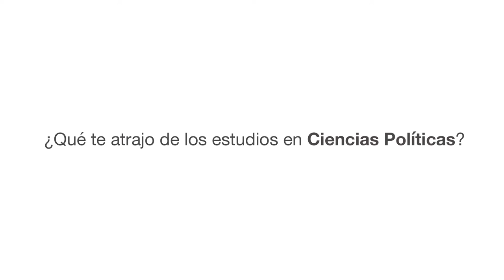¿Por qué estudiar Ciencias Políticas en el CEU?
En este vídeo, nuestra estudiante Patricia nos desvela qué es lo que más le atrae de sus estudios en Ciencias Políticas / Relaciones Internacionales.